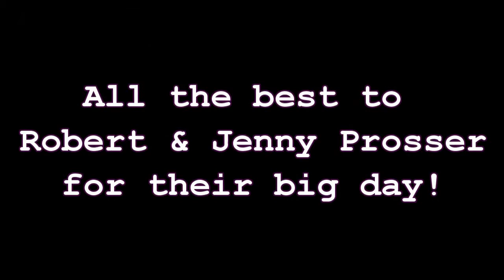Rob's Stag Football Day Out!